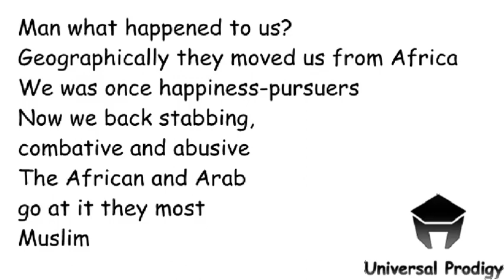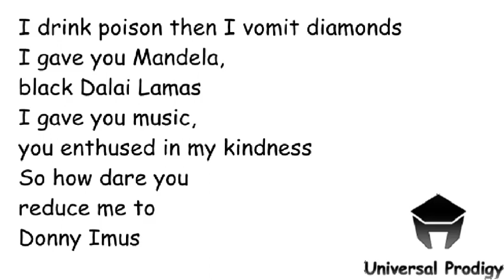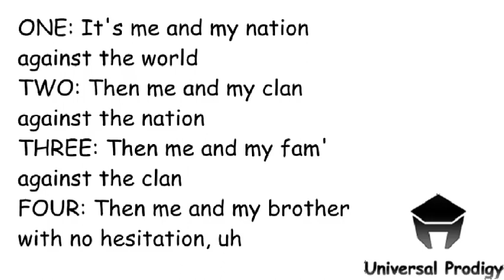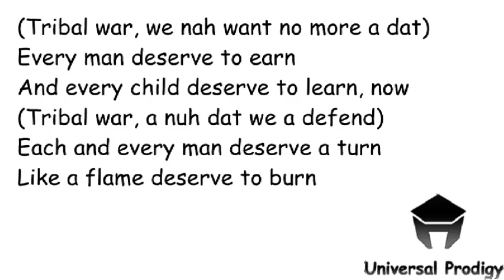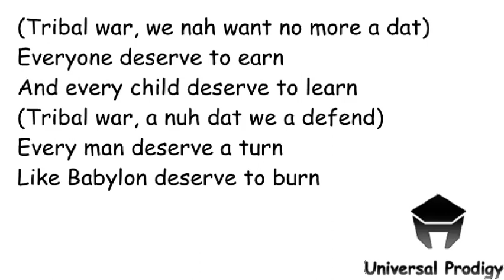Nas & Damian Marley - Tribes At War (ft. K'Naan)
[Chorus 1 - Jr. Gong x2]
Tribal war
We nuh want no more a dat
Every man deserve to earn
And every child deserve to learn, now

Tribal war
A nuh dat we a defend
Every man deserve a turn
Like a flame deserve to burn

Man what happened to us?
Geographically they moved us
From africa
We was once happiness pursuers
Now we back stabbing, combative and abusive
The african and arab go at it they most muslim
Used to be moving in unison
Disputes would end
Bounty hunters and grape street get cool again
Some standard housing
Got the young running rampant
Wilding, for a phantom
He can style in
Mask on his face
Grabbing his luger
Saying, 'gnobody move or I'll shoot ya'
Man you're expiring
Catch 25 and he does it like a man
He sides with black,
White pride and mexican
Survive the best he can
Strap a shank to his thigh
Why do we all collide?
Why do the young die?
Extortion, murder and burglary
Tattoos his chest
Says his enemies don't deserve to breathe

[Chorus 2 - Jr. Gong x2]
Tribal war
Everyone deserve to earn
And every child deserve to learn, lord

Tribal war
Each and every man deserve a turn

[Verse 2 - K'Naan]
I drink poison
Then I vomit diamonds
I gave you mandela, black dalai lamas
I gave you music
You enthused in my kindness
So how dare you reduce me to donny imus
Timeless in case we never been acquainted
Flyness who made it
It gets duplicated
Mindless violence
Well let me try to paint it
Here's the 5 steps
In hopes to explain it
One!
Its me and my nation against the world
Two!
Then me and my clan against the nation
Three!
Then me and my fam' against the clan
Four!
Then me and my brother we no hesitation
Uh!
Go against the fam' until they cave in
Five!
Now who's left in this deadly equation?
That's right, it's me against my brother
Then we point a kalashnikov
And kill one another

[Chorus 3 - Jr. Gong x2]
Tribal war
And every child deserve to learn

[Verse 3 - Jr. Gong]
Man a war tribal
Over colors
Over money, over land, and over oil, and over god
And over idols, and even lovers
Over breakfast, over dinner, over suppers
Over jungle, over rema, over buckers
Over brooklyn, over queens, and over rutgers
Over red, and over blue, and over chuckers
Over red and over blue and under covers
Tribal trouble
The drive by s double
Cause the youth dem nah go war
And go fight with knuckle
The two sides scuffle
Vietnam nah go a war
With no more kung fu nun chuckle
Missile and shuttle
Huh
And the queen of england and uncle sam
Dem a flex dem muscle
The tribal hustle
Blood diamond poodle
Survival struggle

[Chorus 4 - Jr. Gong x2]
Tribal war
Every child deserve to learn